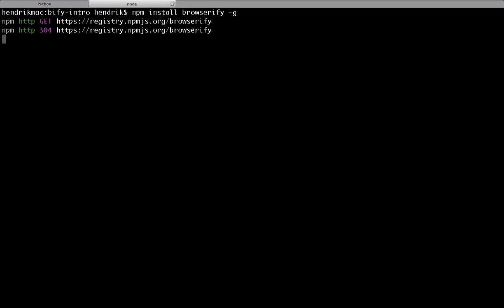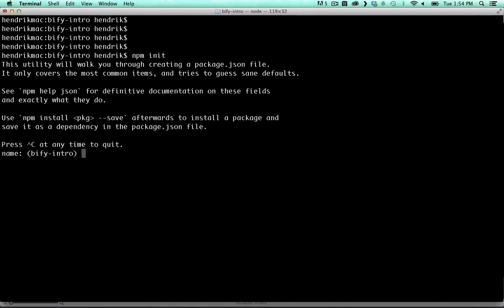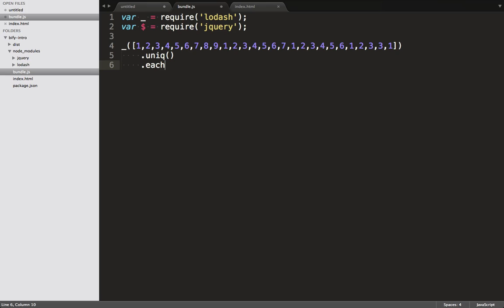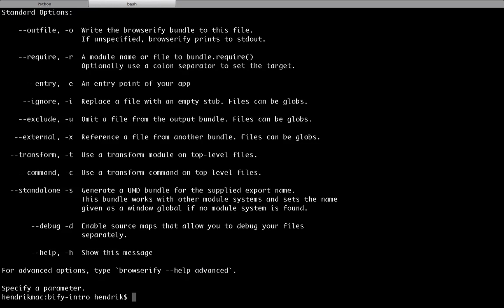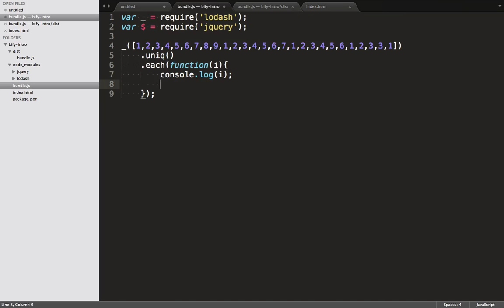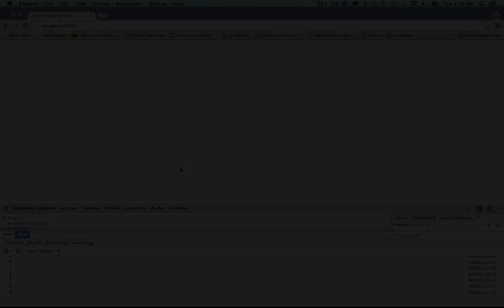browserify: How to use npm modules in the browser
This video shows you how to use browserify in order to use npm modules for client side web applications.